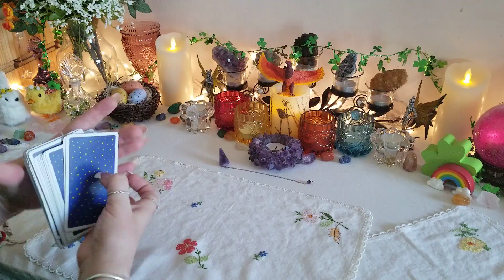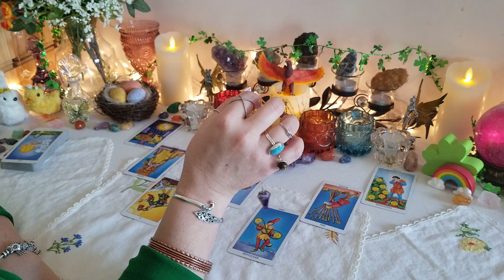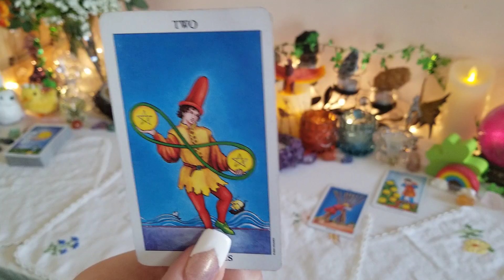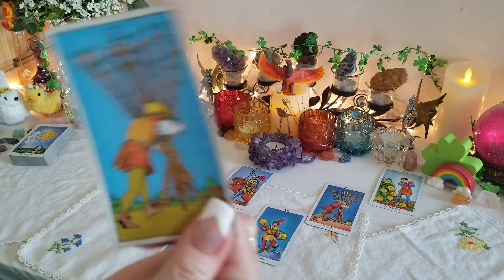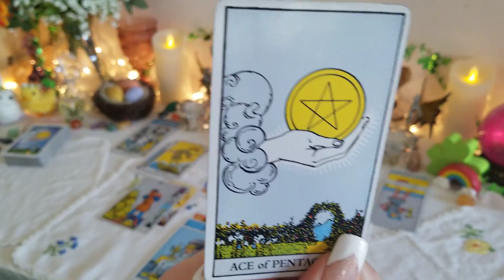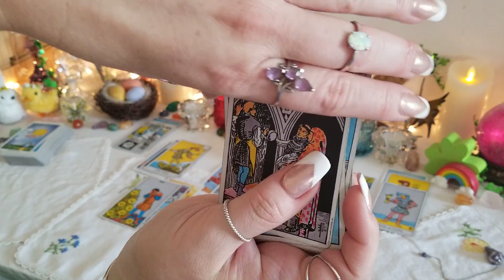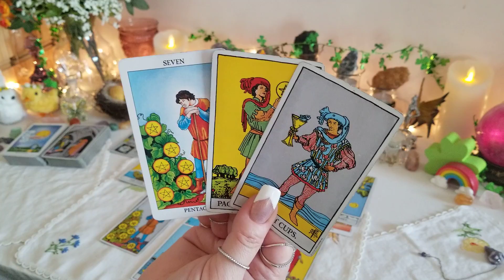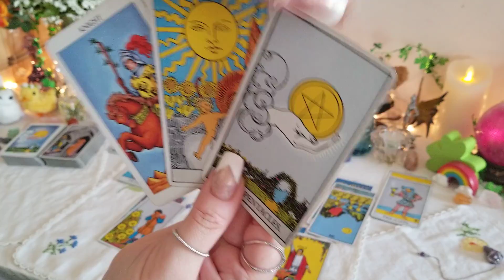AQUARIUS ♒ "Something's Gotta Give! Breakthrough Coming!" March 2020 General Love Tarot Reading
General love tarot card reading for the zodiac collective of Aquarius Sun, Moon, Rising and Venus for March 2020